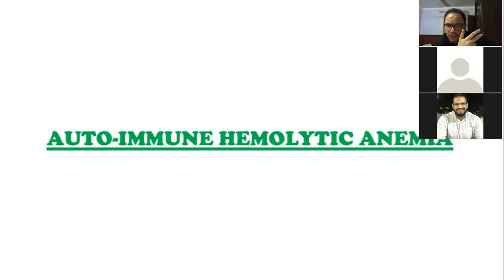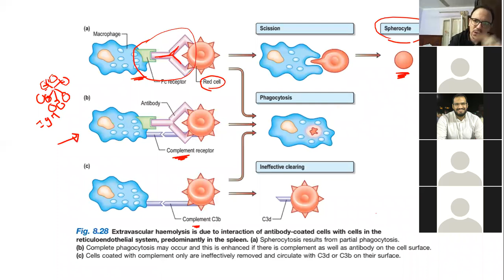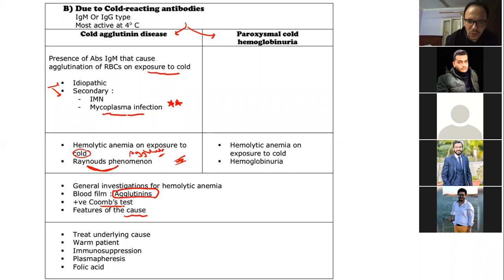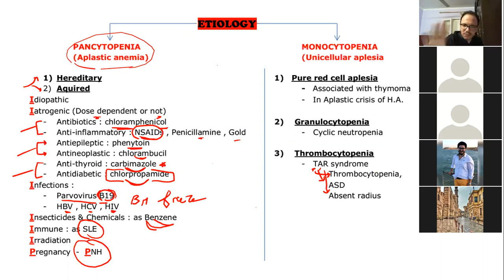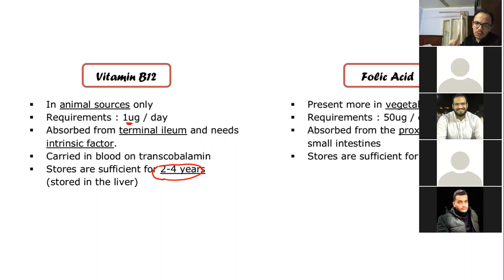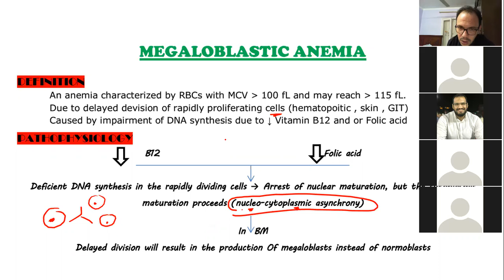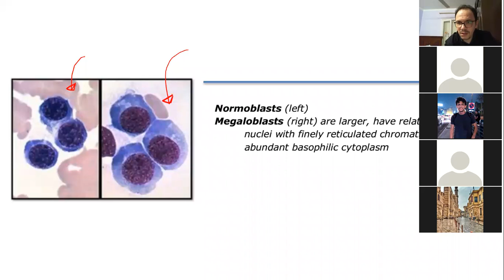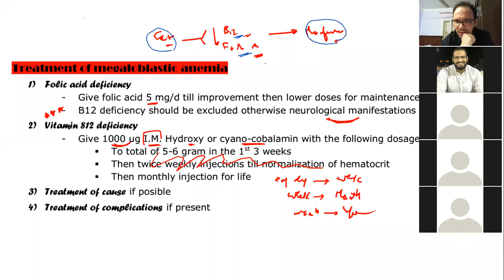Hematology 7b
Autoimmune hemolytic anemia, aplastic & megaloblastic anemia